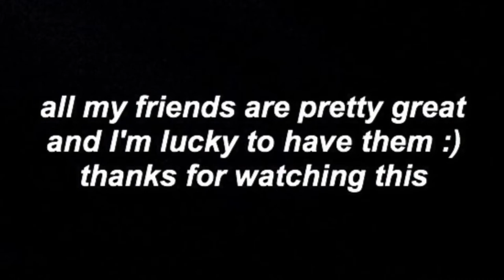Me n my friends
so youve stumbled across this ancient video!

ever wondered what its like to be a seventh grader going to cs porter middle school in missoula, montana? well, even if you haven't once in your life, now you know exactly what its like. angst, the puberty, the awkwardness, the emo, its all there. yes its slightly embarrasing and terrible quality, but im going to leave this up forever because its nostalgic.

original description:
this took freakin forever to make lmao.
I hope all u guys like it. I love u all and youre all pretty cool. I had fun making this ☺️

this song is The Love Club by Lorde and I do not own it and there is no copyright intended, but it's one of my favorite songs  and I love Lorde very much :))